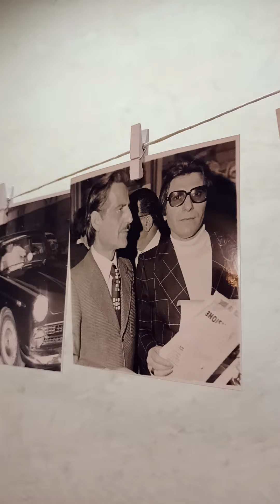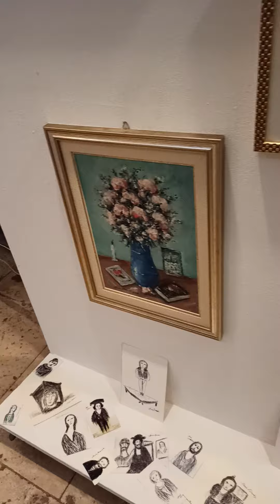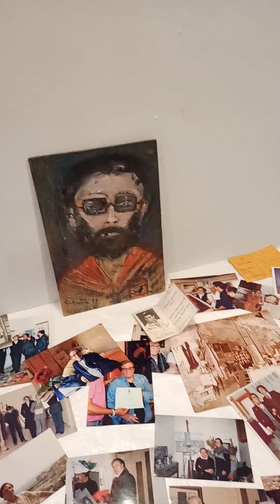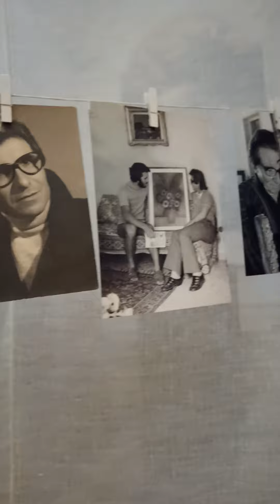Mostra di Nino Brescia presso chiesa San Salvatore di Monopoli